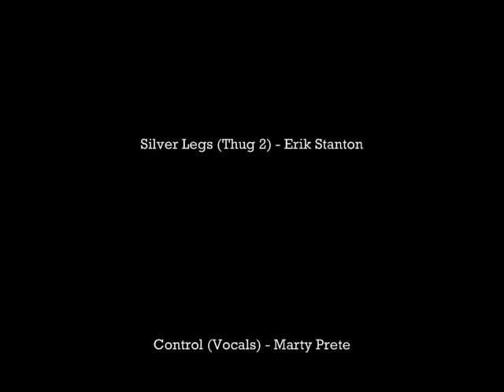Rip & Control - Syringe Switch (Music Video) [School Project]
Here's a rap song called "Syringe Switch" by Rip (Greg) and Control (Marty) featuring Silver Legs (Erik) and Tokar as an extra. It's about heroin and distribution centers for a school project for Sociology. This also features Nick Swardson stand up exerts.